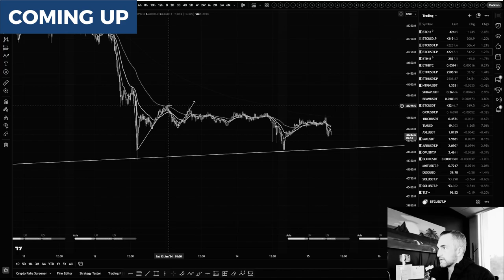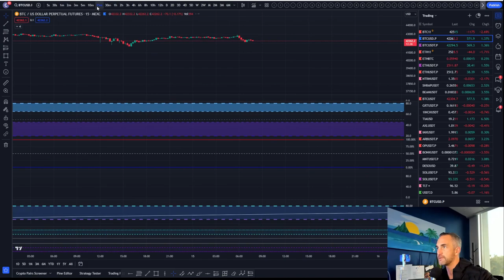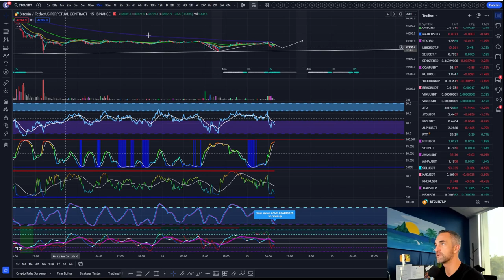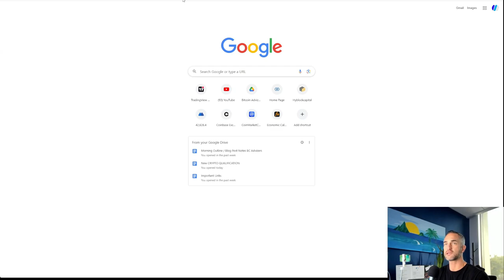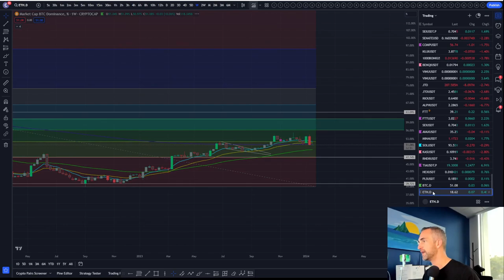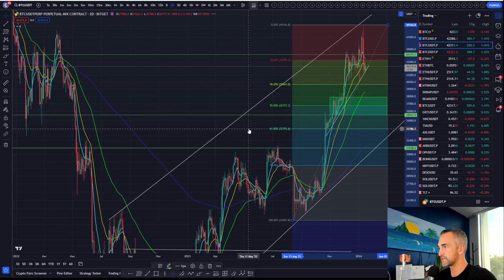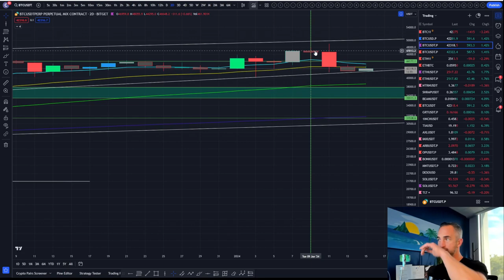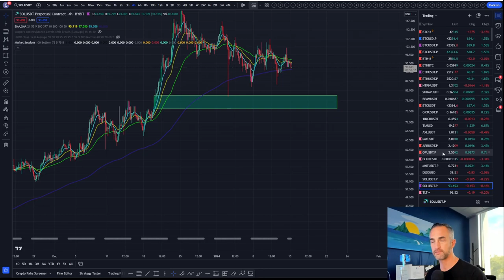Navigate Crypto Market Volatility LIKE A PRO! - Strategies for Bull Traps & Bear Traps!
In this video, we dive deep into the heart of the crypto market, exploring the intense Bitcoin price action and deciphering the ongoing market volatility. Discover key insights into determining bullish retracement, spotting potential bull traps, and avoiding bear traps.